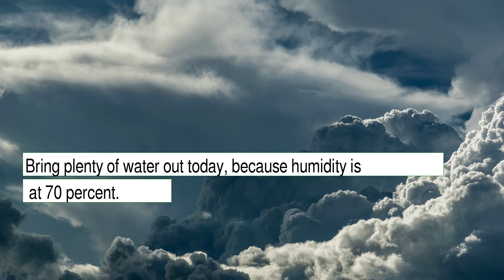Weather Forecast for Thursday December 30, 2021 in Northwest Harris, TX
The weather report for Northwest Harris, TX.  This content contains information from OpenWeather, which is made available here under the Open Database License (ODbL).